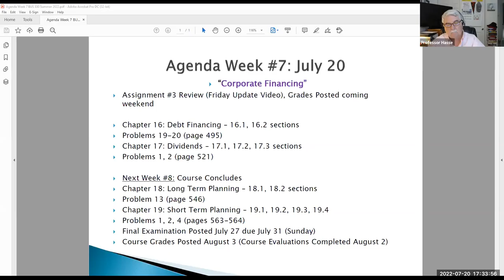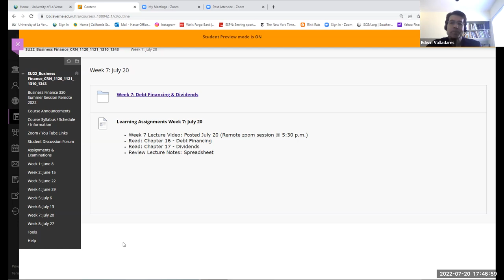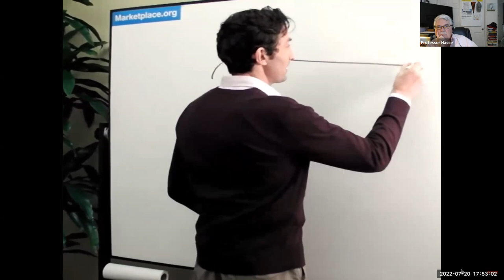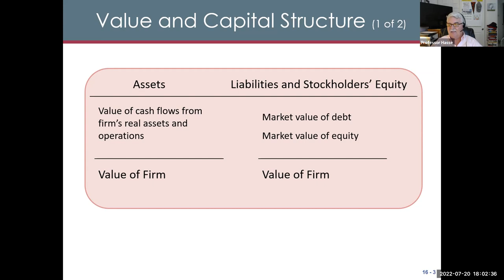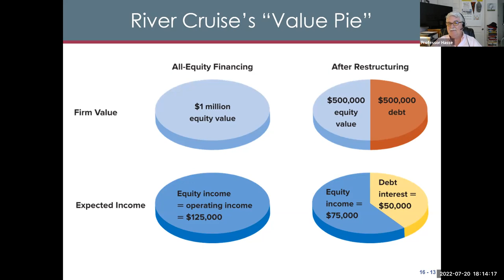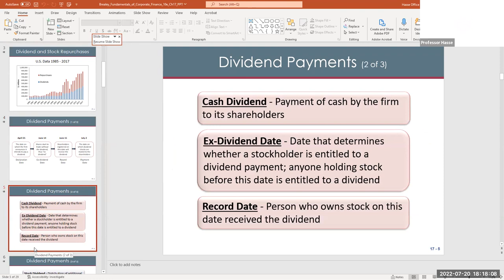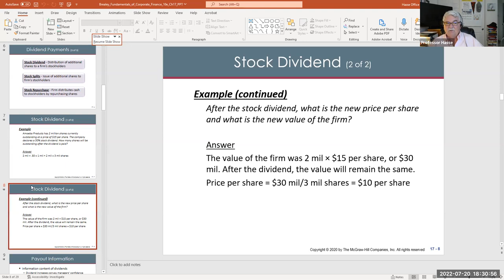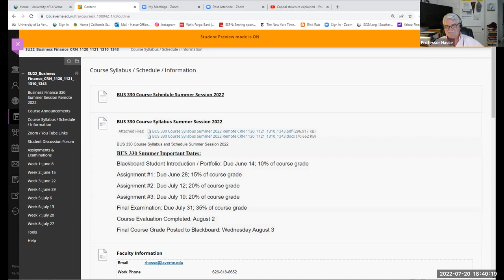BUS 330 Week 7 Lecture Video